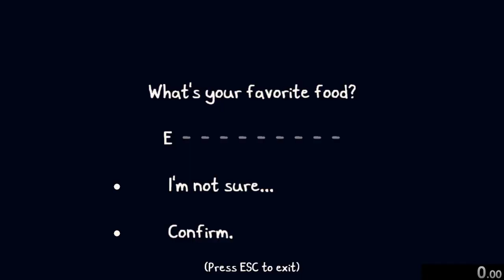Chicory: A Colorful Tale Any% Speedrun in 3:41 | "Current Patch" 1.0.0.55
Slightly faster, plus I didn't use the audio glitch this time... so there's audio.